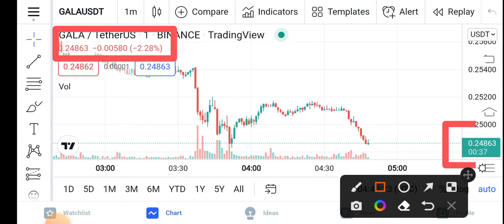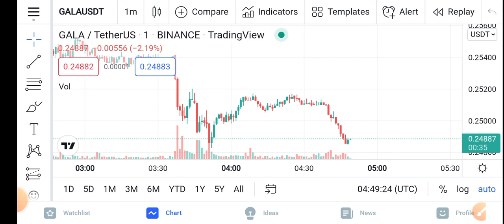GALA Happy Today || GALA Price Prediction Updates! GALA Today Update